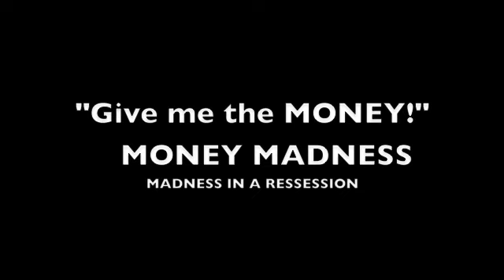Give me the MONEY! I need MONEY!!! Money PROBLEM in the west!!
This is a vlog that deals with money and money's control over people. How many allow this and how to free yourself from it. Work hard to obtain peace within a world that teaches you to have greed for cash and monetary success.